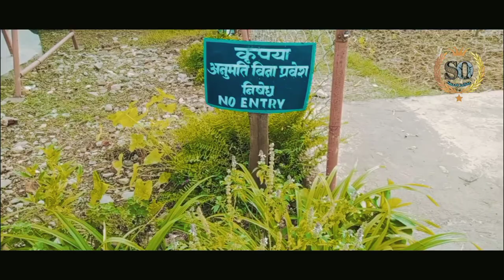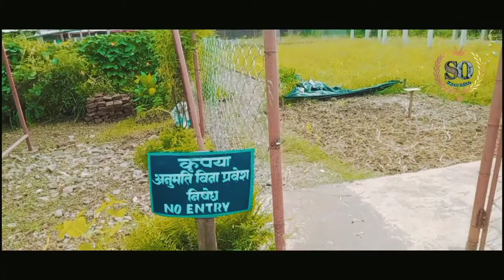सरकारी जागिर गर्न छोडेर कृषि गर्दै एक युवा || पूरा भिडियो हेर्नुहोस् Smart Online